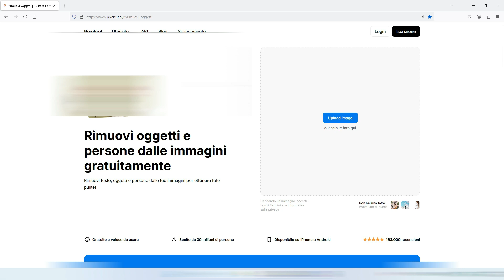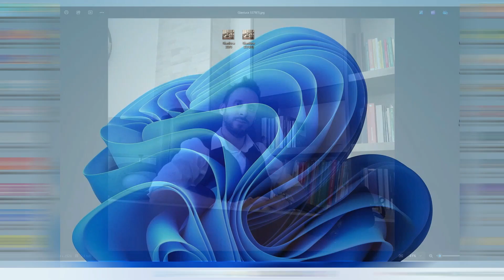RIMUOVERE OGGETTI DA FOTO. SEMPLICE E GRATUITO. Sub Ita-Eng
In questo video vedremo come rimuovere gli oggetti da una foto utilizzando un software online gratuito.
Link:
00:00 INTRO
01:52 COME RIMUOVERE GLI OGETTI
04:57 CONCLUSIONI FINALI E SALUTI